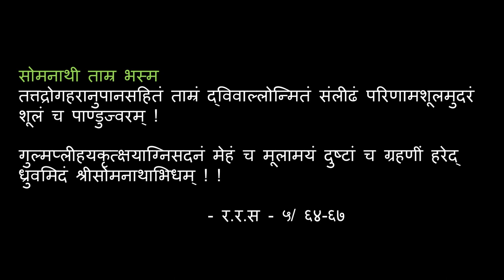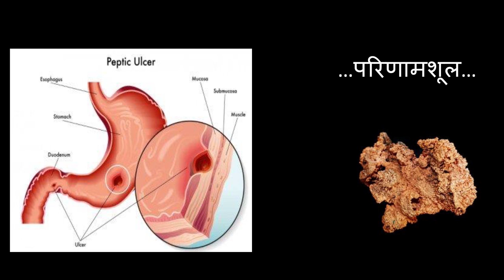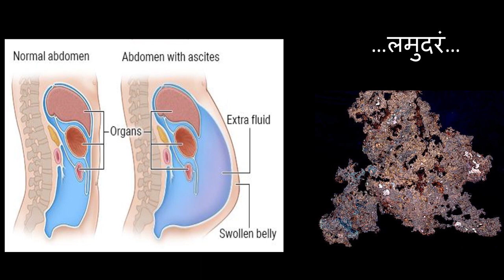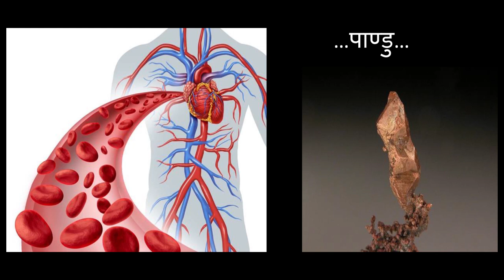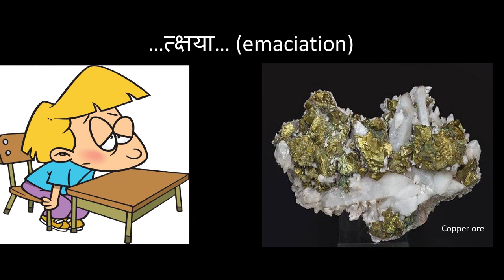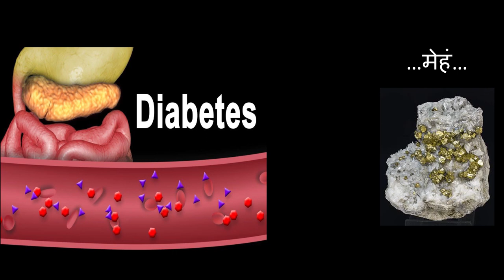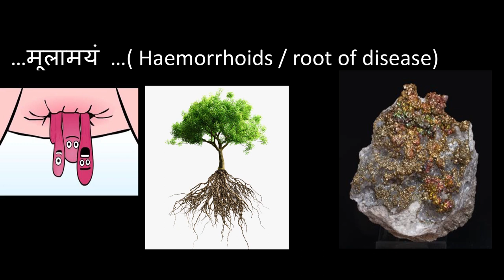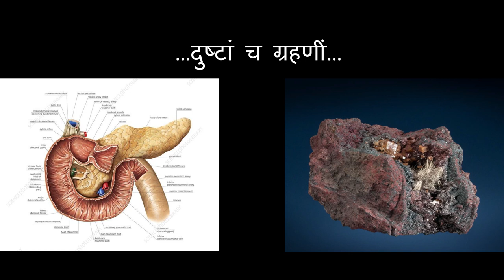Lecture on 'Clinical Indications of Tamra Bhasma' (Part-4) By- Dr. M. Gopi Krishna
Clinical indications of Tamra bhasma (Part-4)
(Copper in therapeutics as per Rasaratna samuchchaya 5th chapter)
Dr.M.Gopi Krishna
Srinivasa clinic
#24/4 ,Old kachery street , Bellary ,Karnataka – 583101